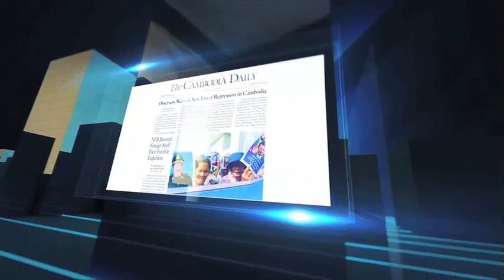ជនជាតិចិនបានជាភ្ញៀវទេសចរដែលមានលំដាប់លេខរៀងទី១នៅស្រុកខ្មែរ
ជនជាតិចិនបានក្លាយជាទេសចរលេខ១ដែលមកលេងស្រុកខ្មែរច្រើនជាងជនជាតិដទៃក្នុងរយៈពេល៤ខែដើមឆ្នាំ២០១៩នេះ។ របាយការណ៍ពីក្រសួងទេសចរណ៍ផ្សាយឲ្យដឹងកាលពីថ្ងៃសុក្រ សប្តាហ៍មុនថា ទេសចរចិនមកស្រុកខ្មែរមានចំនួនជិត៧សែននាក់គិតពីខែមករា ដល់ខែមេសាពោលគឺកើនជាង៣៥%។
បើគិតអំពីចំនួនទេសចរបរទេសមកលេងស្រុកខ្មែរសរុបទេសចរចិនមានចំនួនលើសទេសចរដទៃគឺមានចំនួនជាង ៣៦%នៃទេសចរបរ ទេសសរុបប្រមាណជិត២លាននាក់ រាប់ពីខែមករាដល់ខែមីនា ២០១៩នេះ។
ទីភ្នាក់ងារព័ត៌ចិនស៊ីនហួរកាលពីពេលថ្មីៗនេះបានដកស្រង់សម្តីរដ្ឋមន្រ្តីក្រសួងទេសចរណ៍លោកថោង ខុនចុះផ្សាយថា កម្ពុជា រំពឹងនឹងទាក់ទាញទេសចរចិនឲ្យបាន៣លាននាក់ក្នុងឆ្នាំ២០២០ហើយឆ្នាំ២០២៥ឲ្យបាន៥លាននាក់។
ក្រៅពីទាក់ទាញទេសចរនិងរូបិយប័ណ្ណចិនដែលថា នឹងជួយដល់   សេដ្ឋកិច្ចជាតិ ទេសចរចិនក៏ក្លាយជាបញ្ហាឥតឈប់ឈរដល់សង្គមខ្មែរ ជាពិសេសនៅតាមទីក្រុងទេសចរកម្សាន្តមួយចំនួន ដូចជានៅខេត្តព្រះ សីហនុ កែប កំពត កោះកុងជាដើម។

អគ្គស្នងការដ្ឋាននគរបាលជាតិ បានចេញចេញរបាយការណ៍កាលពីថ្ងៃទី៧ឧសភាថា៖ ជនជាតិចិនជាជនជាតិប្រព្រឹត្តឧក្រិដ្ឋកម្ម និង ជាជន រងគ្រោះដោយឧក្រិដ្ឋកម្មច្រើនជាងគេនៅស្រុកខ្មែរ ក្នុងរយៈពេល៤ខែដើមឆ្នាំ២០១៩នេះ បើពិនិត្យអំពីកំណើនអំពើឧក្រិដ្ឋកើតមានក្នុងចំណោមទេសចរបរទេស។
ក្នុងចំណោមជនល្មើសច្បាប់៣៤១នាក់ដែលប៉ូលិសចាប់បាន  ២៤១នាក់ជាជនជាតិចិន៤៩នាក់ជាជនជាតិយួន២៦នាក់ ជាជនជាតិថៃ ៤នាក់ជាជនជាតិកូរ៉េខាងត្បូង និង៣នាក់ជាជនជាតិអាមេរិកាំង។
រហូតមកទល់ពេលនេះ ពលរដ្ឋខ្មែរសឹងតែកន្លះនគរទៅហើយបាន នាំគ្នាត្អូញត្អែរអំពីជនជាតិចិនដែលមានខ្លះមករកស៊ីលក់ដូរដូចខ្មែរម្ចាស់ប្រទេស កាត់មុខកាត់មាត់ មិនគោរពច្បាប់ទម្លាប់ ប្រពៃណីខ្មែរ បង្កចលាចលរំខានដល់សេចក្តីសុខរបស់ប្រជាពលរដ្ឋខ្មែរ ដូចជាប្រព្រឹត្តបទឧក្រិដ្ឋកម្មតាមប្រព័ន្ធInternetប្រើប្រាស់គ្រឿងញៀន ល្បែងស៊ីសង ផឹកស៊ីស្រវឹងដេញវ៉ៃកាប់ចាក់គ្នា ហើយខ្លះទៀតដើរស្រាតកណ្តាលវាលយ៉ាងអាណាធិបតេយ្យឥតខ្មាស់អៀន។ តាម ប្រទេសក្នុងសហគមន៍អាស៊ានមានតែស្រុកខ្មែរទេដែលជនជាតិចិនហ៊ានប្រព្រឹត្តដូច្នេះដោយឥតកោតក្រែង។
កាលពីចុងឆ្នាំ២០១៨ សមត្ថកិច្ចក្រសួងមហាផ្ទៃក៏ធ្លាប់បានបណ្តេញ ជនជាតិចិនចំនួន២៣២នាក់ ក្នុងនោះមានស្រី៣៨នាក់ ចេញពីកម្ពុជាពាក់ព័ន្ធករណីឆបោកគំរាមកំហែង និងជំរិតទារប្រាក់តាមប្រព័ន្ធទូរគមនាគមន៍វ៉យ(VOIP)ទៅកាន់ប្រទេសចិនវិញ។
របាយការណ៍នាយកដ្ឋានអន្តោប្រវេសន៍ឲ្យដឹងថា ចាប់តាំងពីឆ្នាំ ២០១៤មកសមត្ថកិច្ចបានឃាត់ខ្លួន និងបណ្ដេញជនបរទេសទៅប្រទេសកំណើតវិញសរុបចំនួនជិត១ម៉ឺន៥ពាន់នាក់ក្នុងនោះមានស្រីជាង២ពាន់៥រយនាក់ ហើយពួកគេភាគច្រើនជាជនជាតិចិន៕